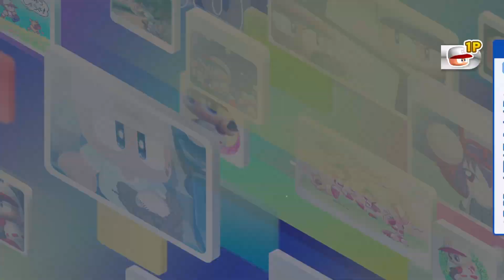パワフルプロ野球2024-2025 パワフェス 2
我ながら守備下手すぎ